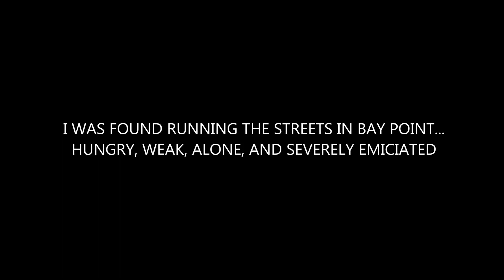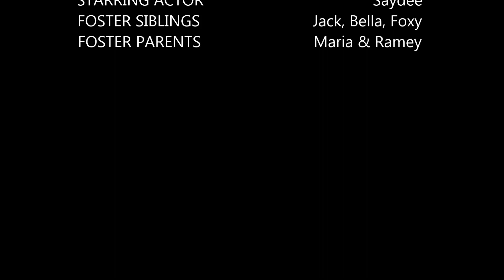SAYDEE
A glimpse into getting Saydee back to healthy :)  Please share to help us find her forever family that she deserves! Thank you!